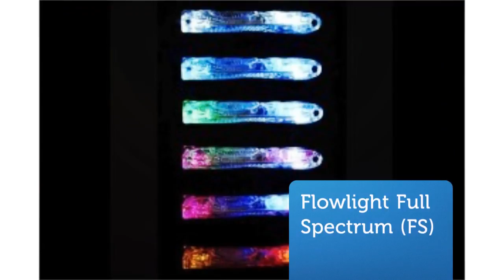Shop Glow Poi : Fire Groove Gear